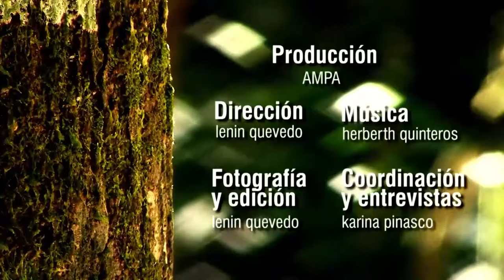Gestión Territorial (III): Mondé Kawahiba (Brasil)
Un grupo de comunidades indígenas y los otros pobladores del corredor etnoambiental Mondé Kawahiba, se han comprometido para cuidar el futuro, a través de diversas estrategias nacidas de los pueblos originarios. Aventura que involucra a los estados de Rondonia, Mato Grosso y Amazonas.
Vídeo producido como parte de la Iniciativa de la Alianza Avina - Skoll; realizado por Amazónicos por la Amazonía - AMPA, con el respaldo de la Articulación Regional Amazónica - ARA Regional.